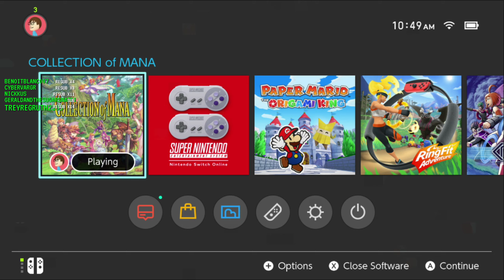Thicc Thighboys - Lawrence Plays Ring Fit Adventure Pt. 9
Platform: Switch